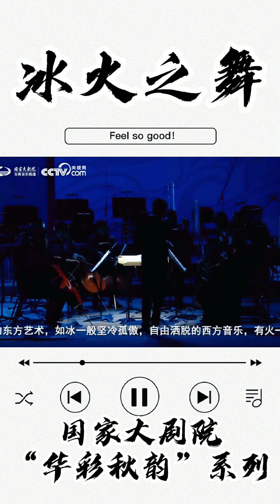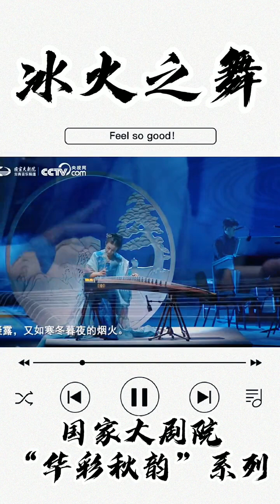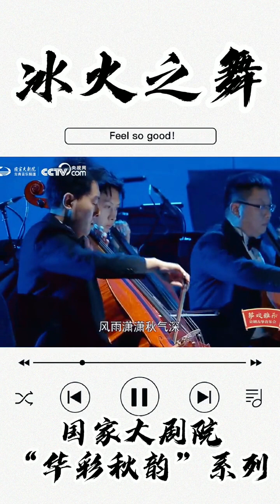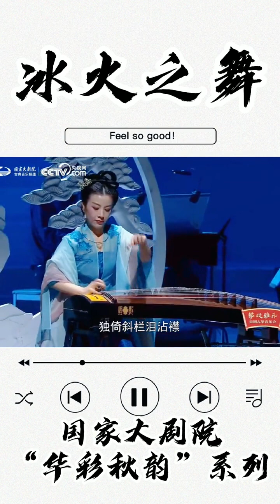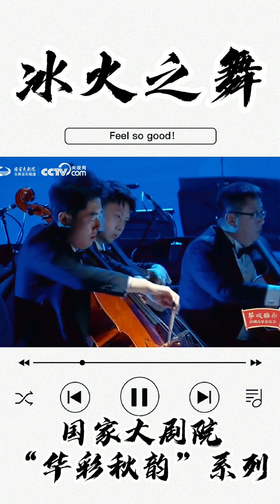国家大剧院“华彩秋韵”系列：京剧古筝音乐会，《冰火之舞》 古筝：尚靖雅 打击乐：郑瑀、李尚 演唱：李扬、丁一鸣#古筝